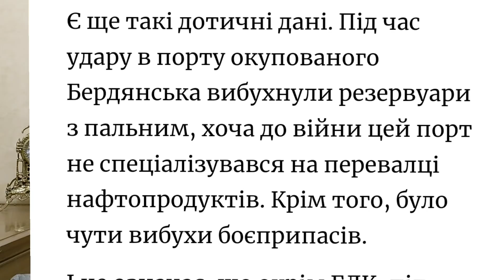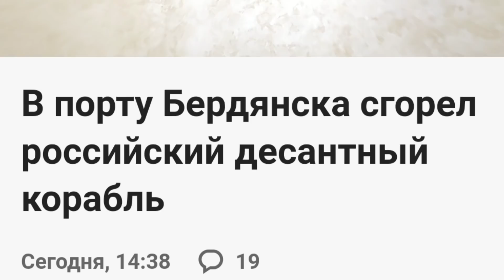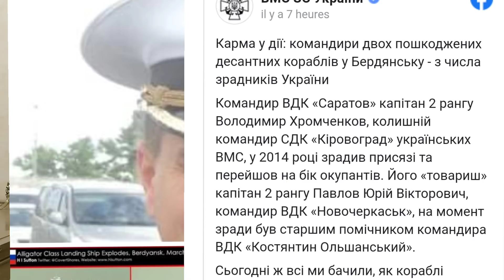شرق أوروبا 243